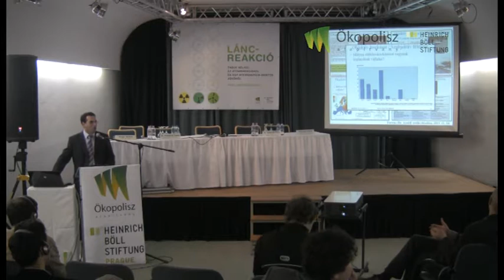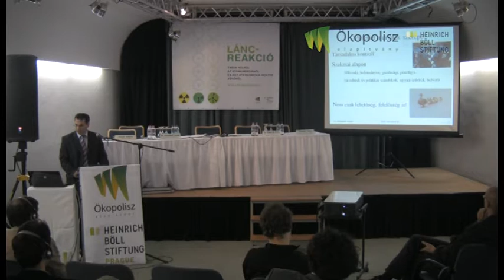Láncreakció- Dr. Pázmándi Tamás - Paks: kockázatok, költségek, információnyilvánosság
Dr. Pázmándi Tamás, MTA KFKI Atomenergia Kutatóintézet, a Magyar Nukleáris Energia Társaság volt elnöke

Láncreakció - Fesztkonf egy atomenergiamentes világért

Tabuk nélkül az atomenergiáról és egy atomenergia-mentes jövőről
Nemzetközi konferencia, Pécs, 2011. november 24-26.
Az Ökopolisz Alapítvány és a prágai Heinrich Böll Alapítvány első közös magyarországi konferenciája.